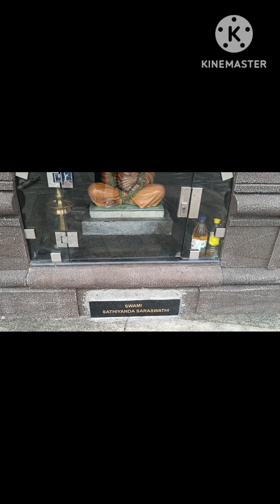Jatayu full view 😍